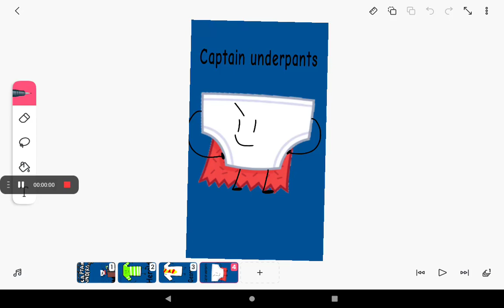Captain underpants first book look like bfdi (read the description)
2 likes and I'll do book 2: Captain underpants and the attack of the talking toilets